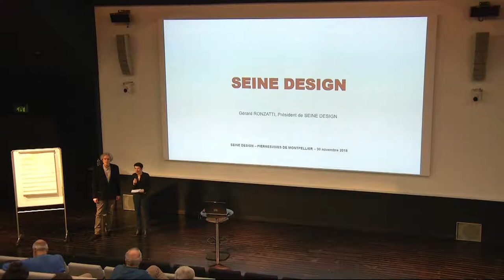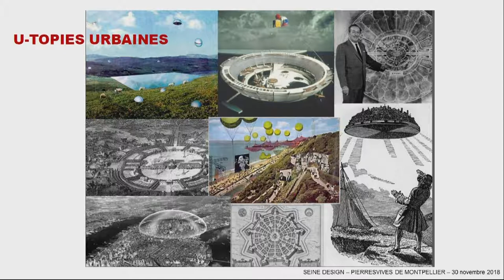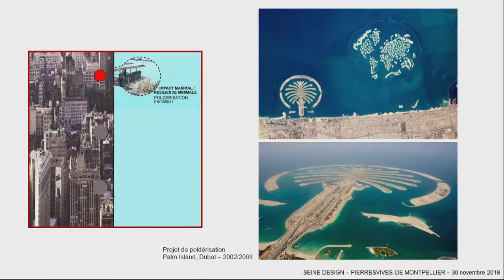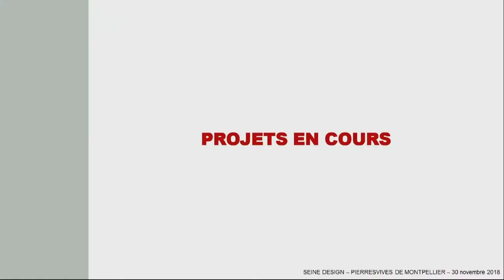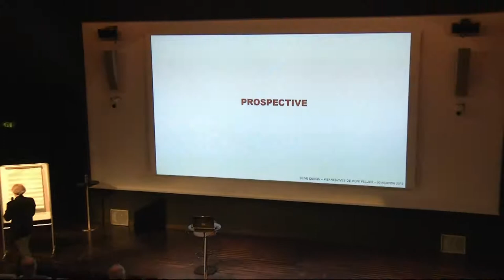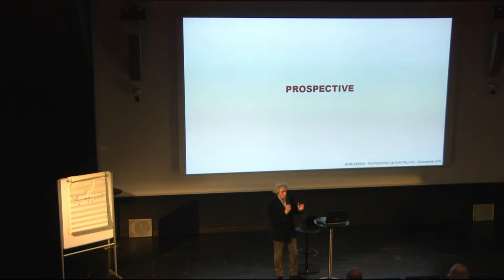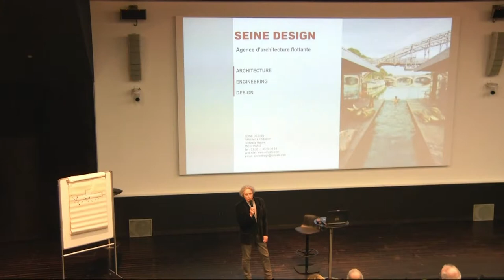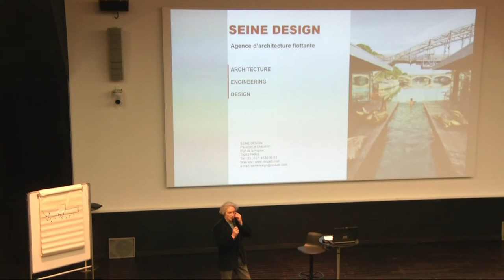Conférence Architecture de Gérard Ronzatti 30 11 2018